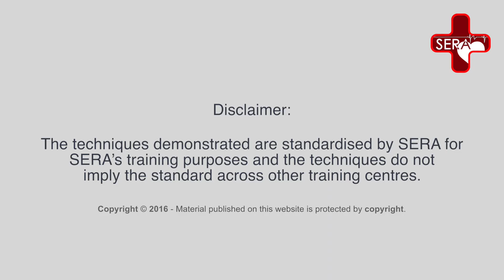Casualty Handling - Carry by Arms and Legs | Singapore Emergency Responder Academy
Some medical emergencies will require the emergency responders to carry the casualty by arms and legs. This video from the Singapore Emergency Responder Academy (SERA) will teach you how!

Two responders are required. One will lift the casualty's legs by holding the knees, while the other stands behind the victim and carries her by placing his arms under her underarms as demonstrated in the video.

SERA is dedicated to providing training and certification courses for a variety of First Aid and CPR + AED courses. We conduct corporate and public courses and have trained thousands to date.